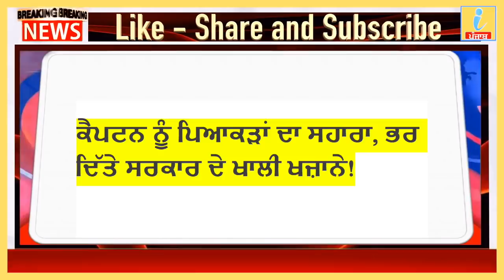13 November 2020 ,Punjab news ,Nonstop News,Today Punjab News, pm modi, iNews ਪੰਜਾਬ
13  November 2020 ,Punjab news ,Nonstop News,Today Punjab News, pm modi, iNews ਪੰਜਾਬ